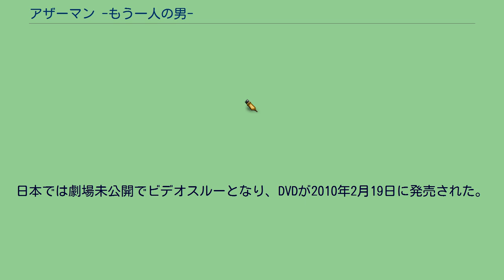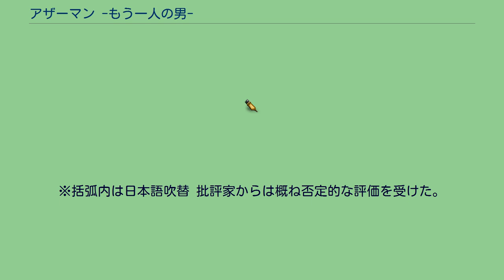アザーマン -もう一人の男-